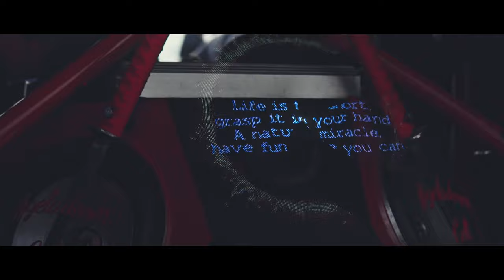Reisbrennen 2021 Aftermovie (4K) | Corona Edition Ost | Eurospeedway | UNOFFICIAL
Der Deepster Drive Club war dieses Jahr beim Reisbrennen auf dem Lausitzring. Wir bedanken uns bei allen Beteiligten für dieses tolle Event.
Viel Spaß bei unserem Aftermovie.

This year we ´ve visited Reisbrennen. Thx to the whole team of Reisbrennen for this awesome event.
Have fun with our aftermovie.

Eurer/Dear
Deepster Drive Club